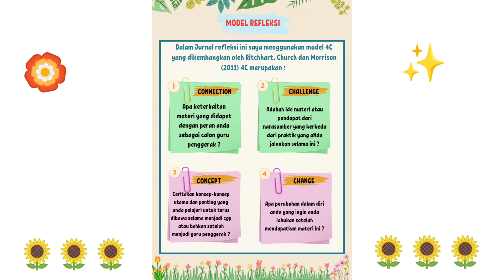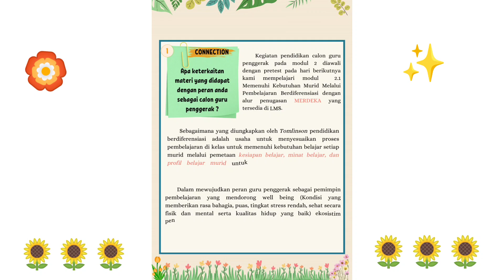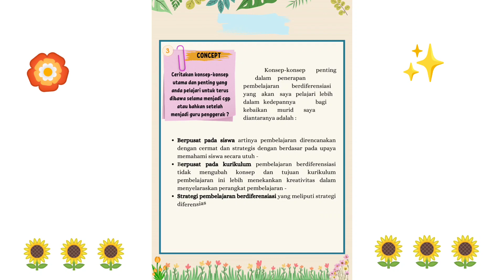Refleksi Dwi Mingguan Modul 2.1 | CGP Angkatan 9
Refleksi Dwi Mingguan Modul 2.1 Pembelajaran Berdiferensiasi  CGP angkatan 9 Kota Jambi.